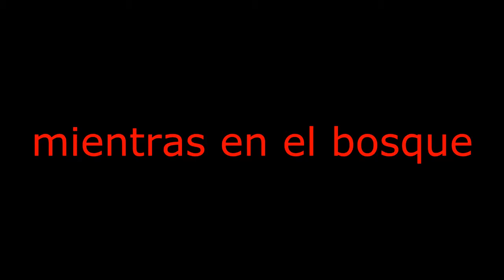En Busca De Loquenmore: Cap 4 El virus de zero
pobre zero :(